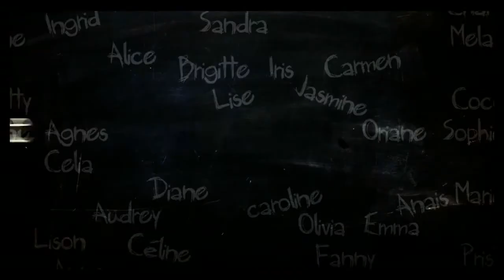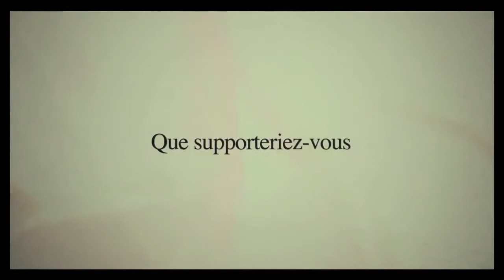Любовь_с_риском_для_жизни.mp4